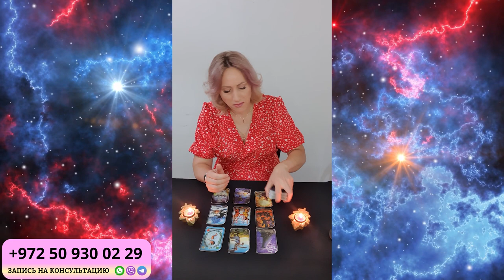ОВЕН ГОРОСКОП НА СЕНТЯБРЬ 2024 от Доины Римари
Что ждет ОВНОВ в СЕНТЯБРЕ 2024 года?